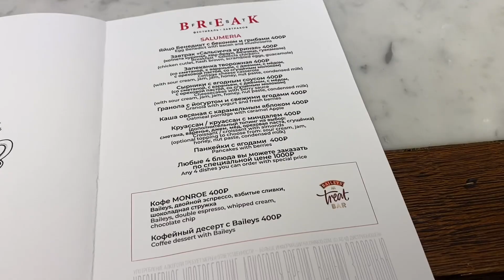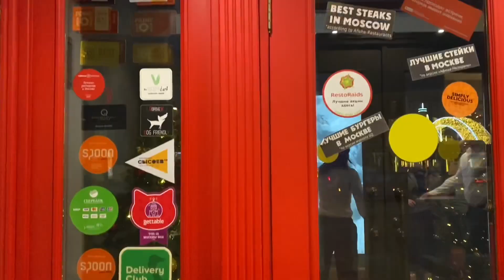VLOG | Кушаем лучшую пиццу и бургеры в Москве 👌🏽😍 с друзьями из Сахалина и Баку 🤩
Наши праздники продолжились в Москве. Мы увиделись с друзьями из Сахалина и другом из Баку. Кстати когда мы с ними кушали в Sulemaria на Патриках, я списывалась со своей подругой и через час она заходит в ресторан 😜 мы были очень приятно удивлены!
Кстати Диана очень талантливый художник и дизайнер (inst: @dianesultanova)
Вообщем, мы отлично провели выходные 🥳
Теперь готовы к будням, полны сил и позитива 💪🏽🤩